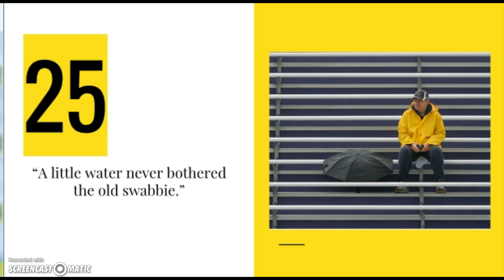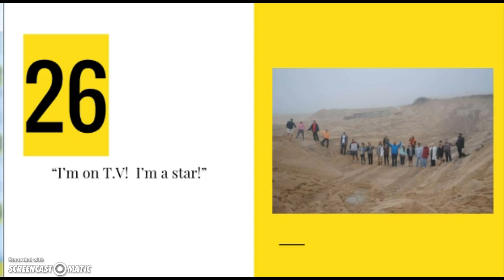Crash by Jerry Spinelli Ch. 25-26